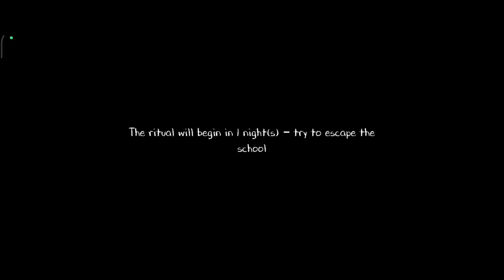Siapa Yg Kangen Sama Dia - Evil Nun 2 : Origins Indonesia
Check link download di bawah :

steam : -